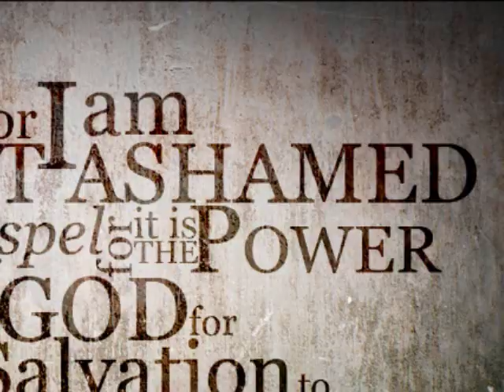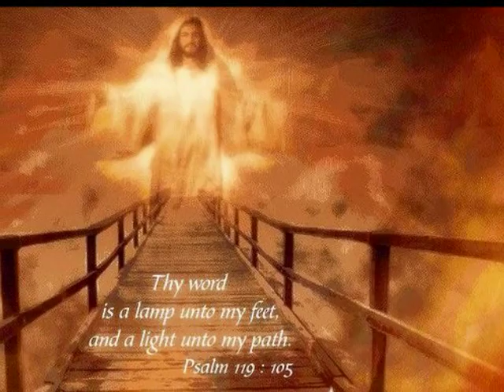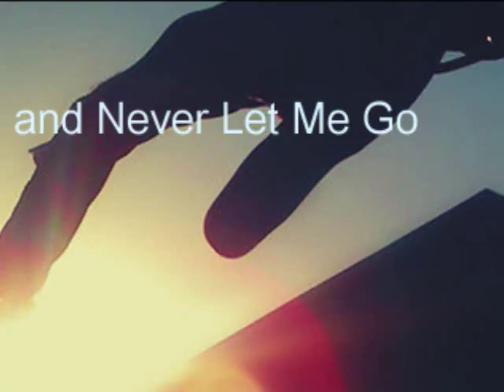"I Can Do All Things Through Christ"......by John D. Occhipinti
I wrote this song on March 17, 2017 and recorded this at my home at age 79, just playing the keyboard and singing 3 part harmony.